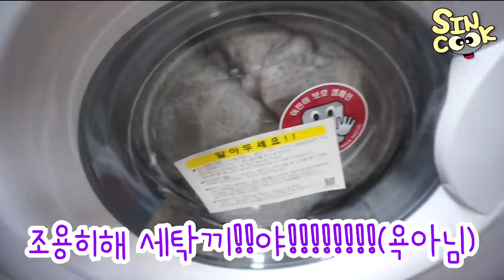자취한끼! 직구로 구매한 넓적 우동면 크림파스타! 분모자 떡볶이였는데.. 미안해 분모자야 mukbang SINCOOK-신쿡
분모자야 미안해 떡볶이로 만들수가 없었어...